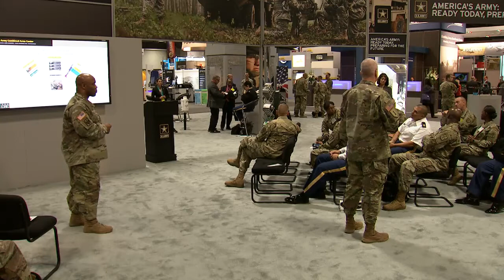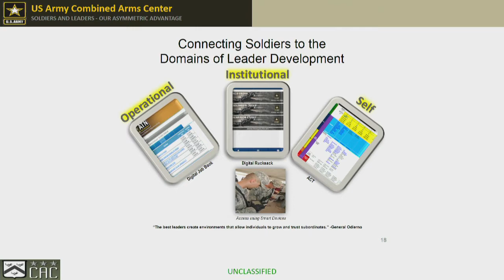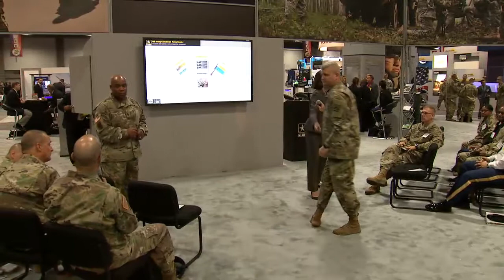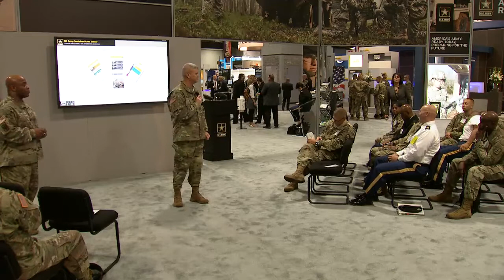Three Domains: Digital Job Book, Digital Rucksack, ACT (Q&A)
Command Sgt. Maj. John McDwyer, Combined Arms Center-Training; Sgt. Maj. Brian Lindsey, Institute for Noncommissioned Officer Professional Development; and Staff Sgt. Josef Nichols, Kansas Army National Guard, answer questions on the three domains of leadership: the Digital Job Book, Digital Rucksack and Army Career Tracker during Warriors Corner 17 at the Association of the United States Army's Annual Meeting and Exposition in Washington, D.C., Oct. 4, 2016.